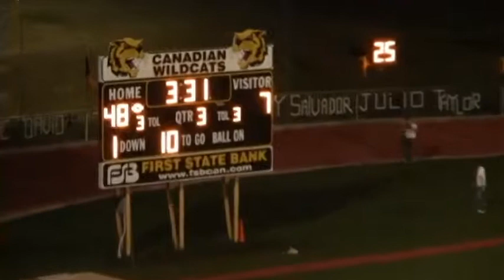Canadian Wildcats v. Panhandle Panthers 9/30/2011, 3rd Q action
Last Wildcat offensive series by starters of the game, made score 48-7, Canadian. Drive features various run plays, receptions by Sr. Issac Lewis (#5), and three receptions including TD by Soph. Boston Hudson (#21) from his brother, Sr. QB  Braden Hudson.